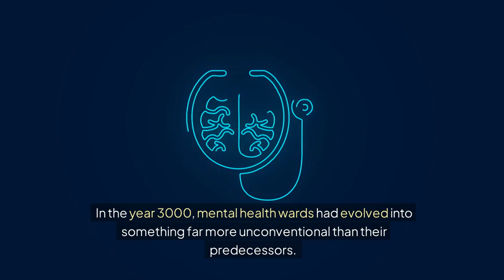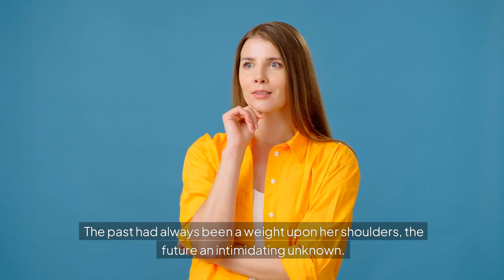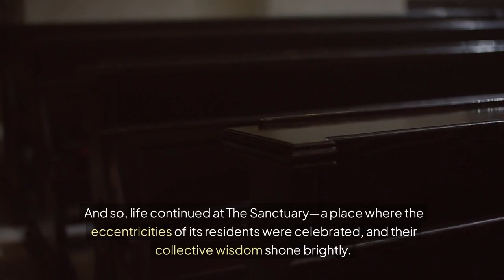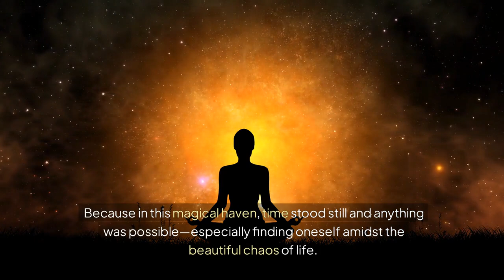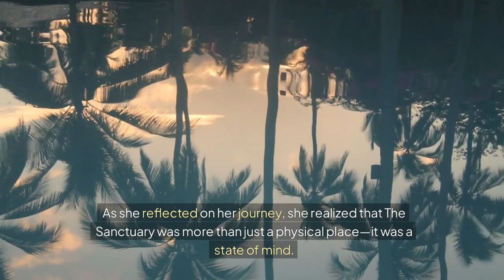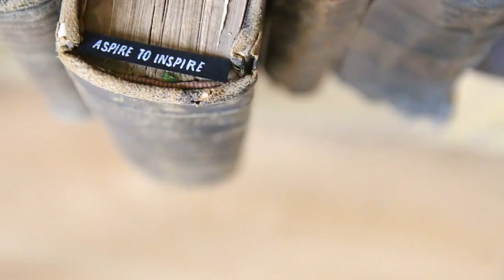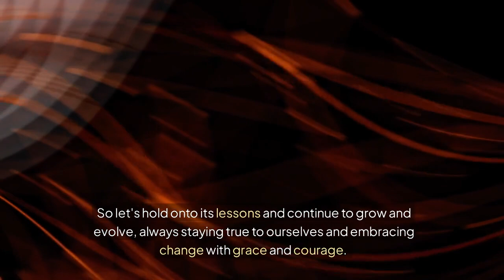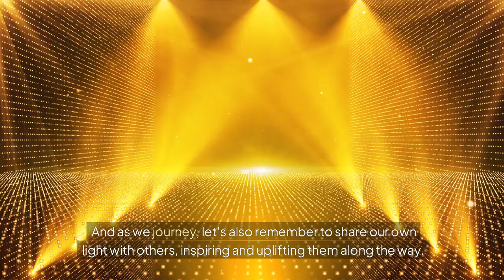The Sanctuary of Tomorrow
Donna Magazine